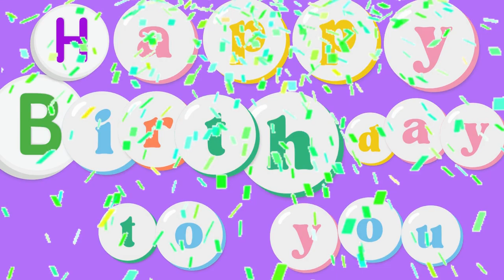🌟63🎉🎂👑HAPPY 63rd👑 BIRTHDAY 🌟👑(👍+≖‿‿≖)👍🌟 👏👏👏🌟🌟🌟happybirthday joyeuxanniversaire cumpleañosfeliz 🌟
10000111 views  Enjoy your day
This is your day
cinema